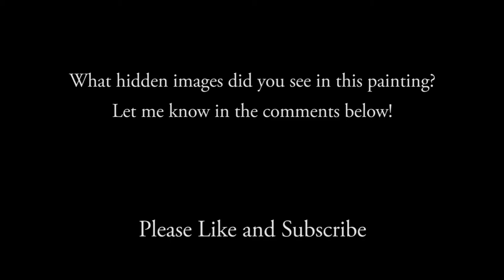Abstract Painting - Poured Over Skewers (Interesting Results)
Abstract fluid art painting in Artists Loft red, yellow, and my own mixed blue. Paints are mixed with Floetrol and silicone.

This paintings name is Determination. It conceptualizes the process by which a cell reaches a certain point in its developmental stage where it is determined. Meaning it becomes genetically programmed to mature into a specific type of cell.

You may notice that many of my paintings have curious names that relate to psychology or biology in some way. As a student of psychology, I found the ink blot (Rorschach) tests fascinating and I have incorporated many of the feelings, attitudes, and behaviors people experience in my art. In every painting there is at least one hidden image that forms, just like an ink blot, check it out next time you watch and tell me what you see!

Acrylic pouring, pour painting, or fluid painting – whatever you want to call it, can be relaxing and oddly satisfying to watch. Let me show you how fun, inspiring, and creative painting can be by following simple step-by-step guides on techniques, supplies, and color choices. I offer tips and tricks to get beautiful art with everything from inexpensive to high-end paint and canvas.

You can paint, you can make beautiful art, and you can show how creative you are to the world. Never doubt yourself! You are stronger, smarter, and braver than you think!

I hope my tutorials and acrylic paintings inspire you to try it out for yourself. Pour painting is an excellent way to relieve stress, relax, and find that quiet place inside ourselves we all desperately need.

Shéi